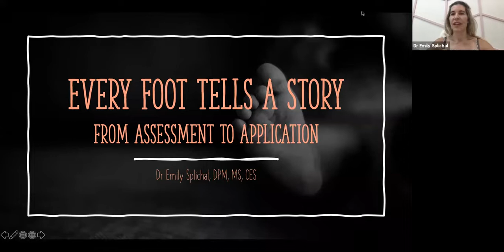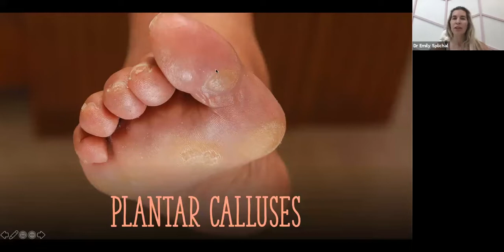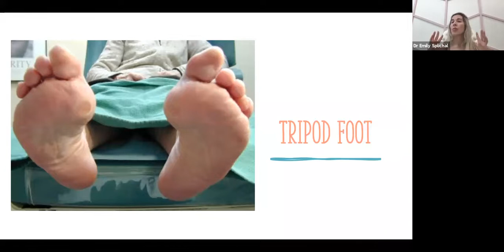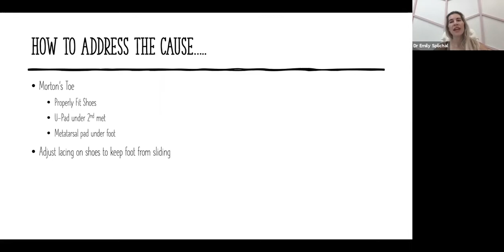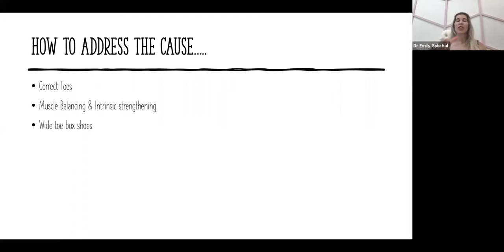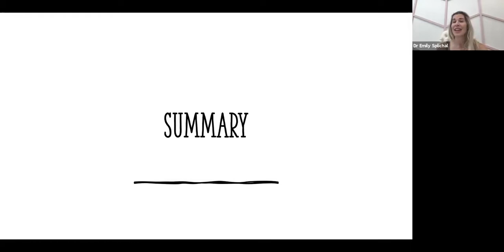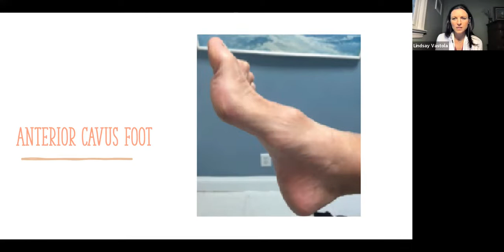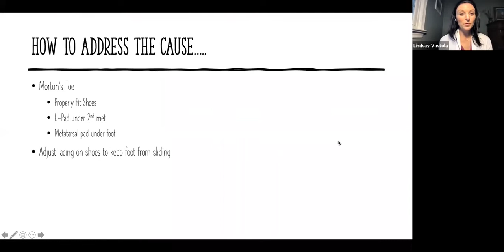FAI Summit 2021 Emily Splichal Every foot tells a story